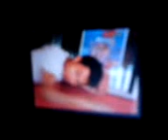SSP Pornstar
go hadis